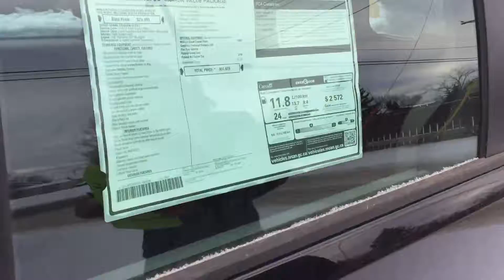30% Off 2016 Grand Caravans Until Jan 16 2017 at Redwater Dodge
FCA Canada Announced Today (January 4, 2017) that all new 2016 Grand Caravans are to be marked down 30% until January 16, 2017

Redwater Dodge
4716 48 th Ave
Redwater, Alberta
T0A 2W0